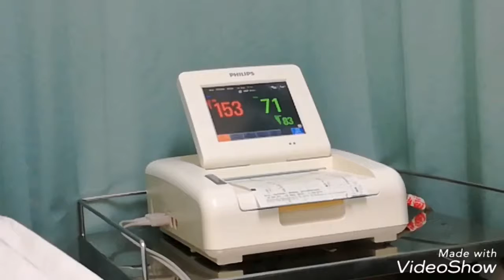Nhep soviraksak 1 week old